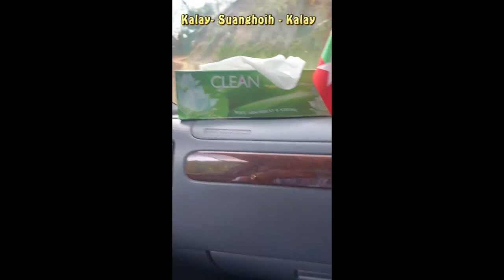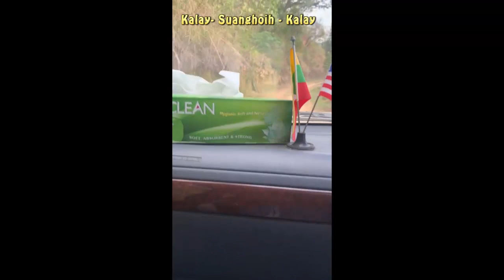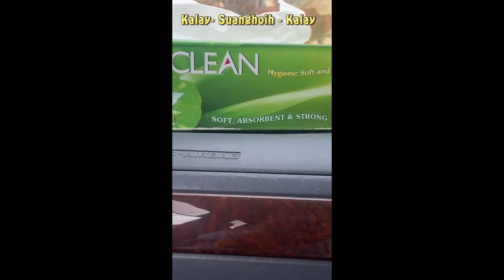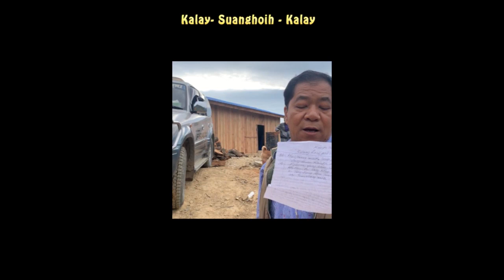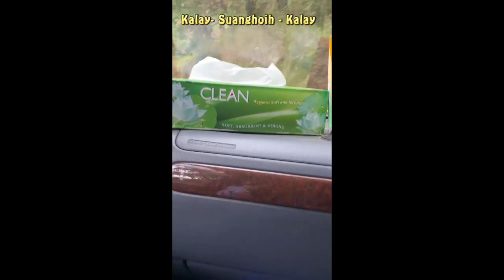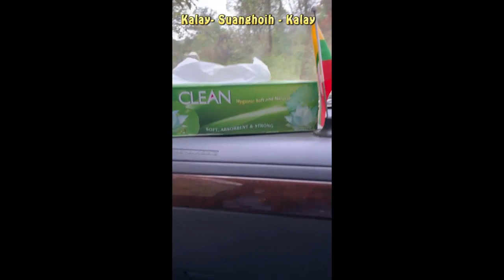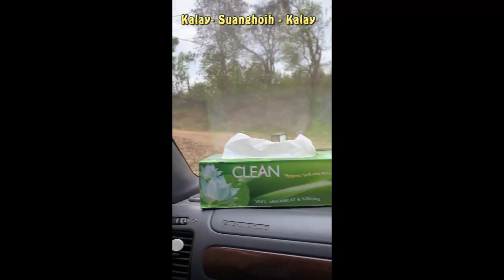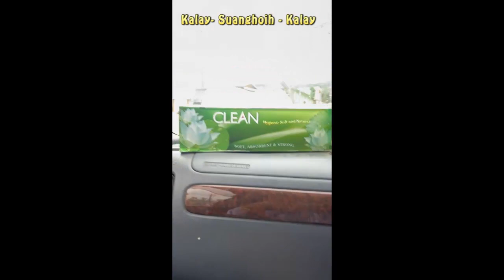May 11 pan 13, 2020 Kalay to Suanghoih to Kalay khualzinna, Pu Thomas Khual